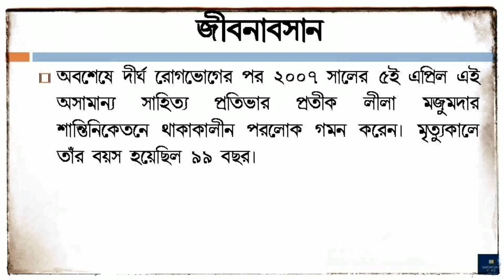শিশু সাহিত্যিক লীলা মজুমদারের জীবনী | Biography of Lila Majumdar in Bengali | Important Docs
In this video you will know the biography of Lila Majumdar (শিশু সাহিত্যিক লীলা মজুমদারের জীবনী) in bengali language. Her short 'profile' will show you a clear picture of her.
Leela Majumdar (Bengali: লীলা মজুমদার Lila Majumdar), (26 February 1908 – 5 April 2007) was a Bengali writer.
Born to Surama Devi and Pramada Ranjan Ray (who was the younger brother of Upendra Kishor Ray Choudhuri), Leela spent her childhood days at Shillong, where she studied at the Loreto Convent. Surama Devi had been adopted by Upendra Kishor Ray Choudhuri . In 1919, her father was transferred to Calcutta, and she joined St. John's Diocesan School from where she completed her matriculation examination. She ranked second among the girls in the matriculation examinations in 1924. She stood first in English (literature) both in her honours (graduation) and Master of Arts examination at the University of Calcutta. The family she belonged to made a notable contribution towards children's literature.
The remaining part of her life has been described in this video and you will know who was Lila Majumdar.